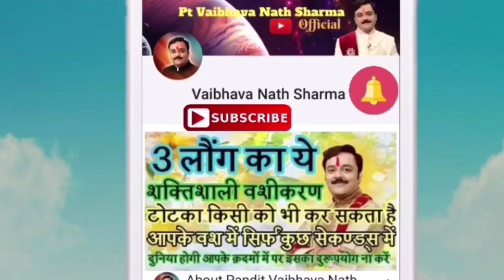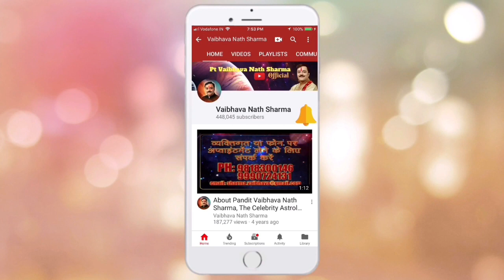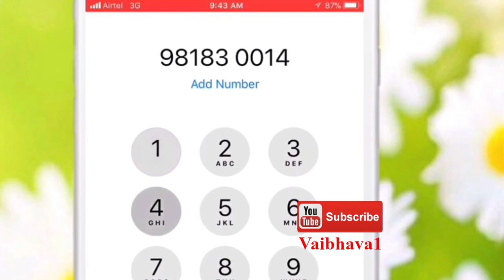जानिए, कौन सा अंग फड़के तो क्या हो सकता है आपके साथ | GuruJi Vaibhava NathSharma Ke Chamatkari Totke